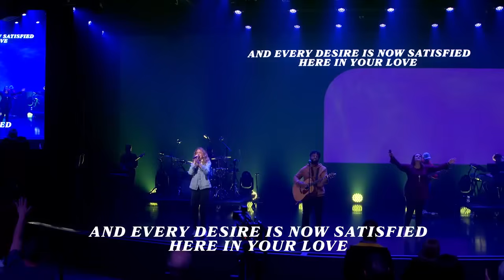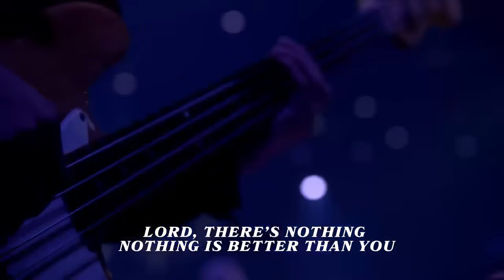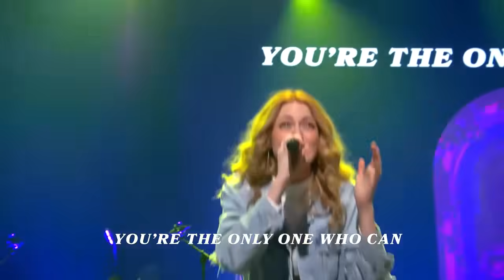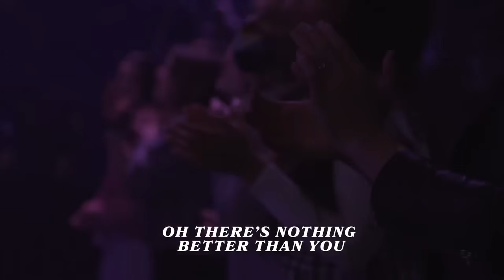Abigail Ginsterblum - Graves Into Gardens